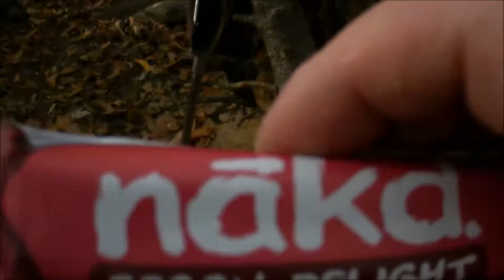Norsey 2018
A day out with Bob in norsey woods 2018 a new bag and sum new kit